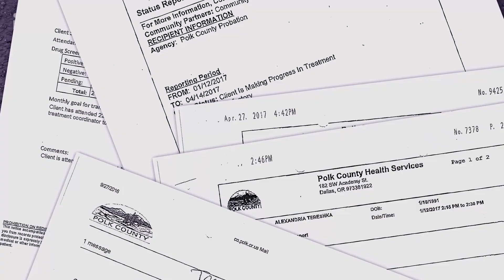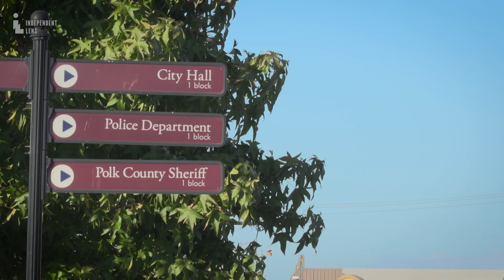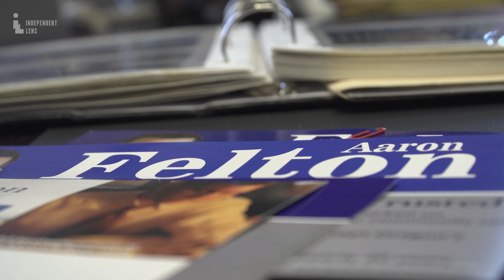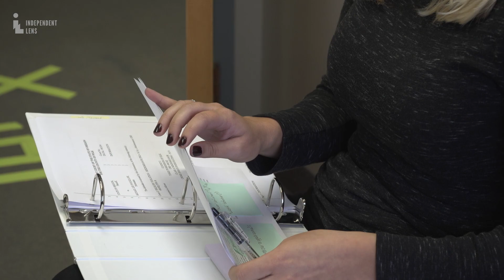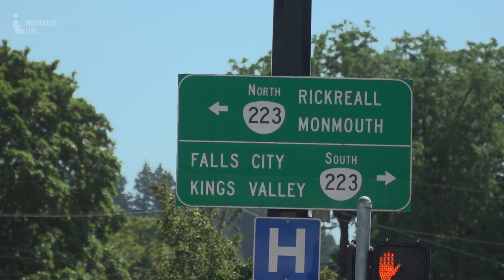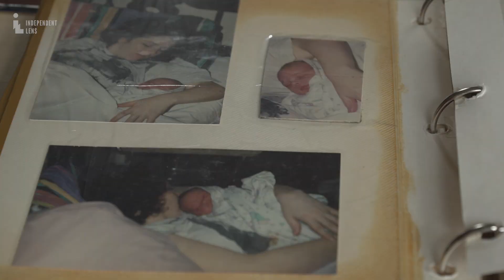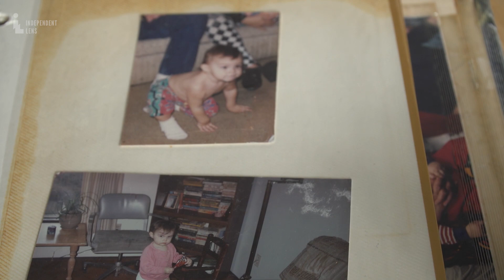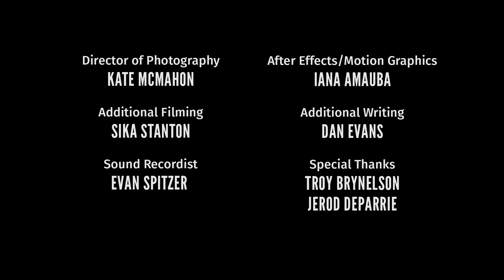The D.A.'s Dilemma | Independent Lens | PBS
On a dark November night in 2018, Alexandria Tereshka stepped into a busy Salem, Oregon highway clutching stacks of court records and case files. After spending years stuck in a cycle of addiction, mental illness, and incarceration, Tereshka laid down on the pavement and was killed by two cars. Her death was officially recorded as a suicide, but her family believes it was a cry for help.

In Polk County, where Alexandria Tereshka died, District Attorney Aaron Felton didn't begin his career as a proponent of prison diversion programs. But in 2016, after seeing data on how these programs reduce recidivism and incarceration rates in other Oregon counties, he helped establish a mental health court in the county. But in order to qualify for the court, defendants must meet certain criteria, and Alexandria Tereshka, who received a minor charge in the weeks leading up to her death, was deemed ineligible.

Two years after Tereshka’s death, District Attorney Felton takes a deeper look into how people become eligible for diversion programs and what can be done to improve the system.

00:00 - Meet Alexandria Tereshka
01:49 - Police as mental health workers
03:21 - D.A. Aaron Felton
05:57 - The catch
07:44 - Not high risk enough
09:47 - Unique mental health needs
11:24 - Credits